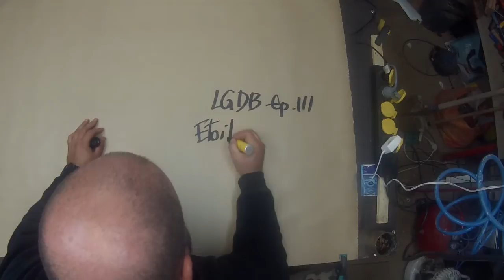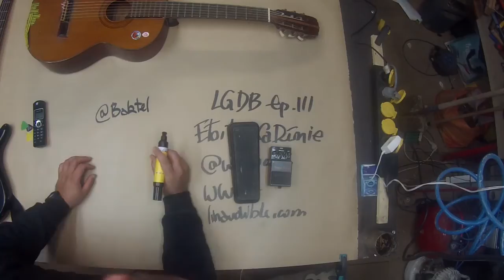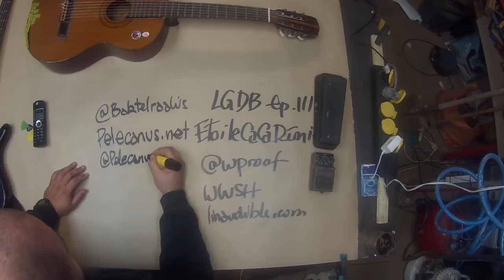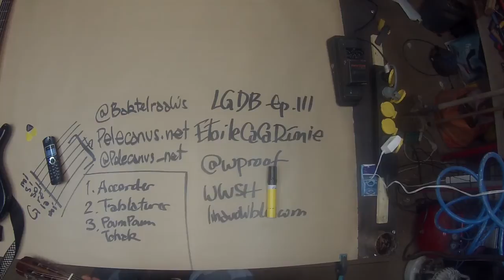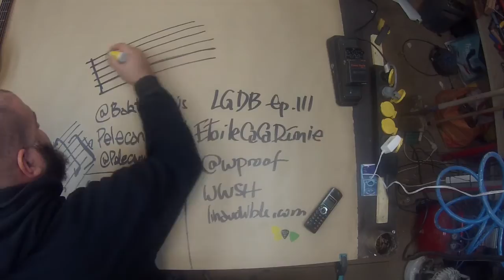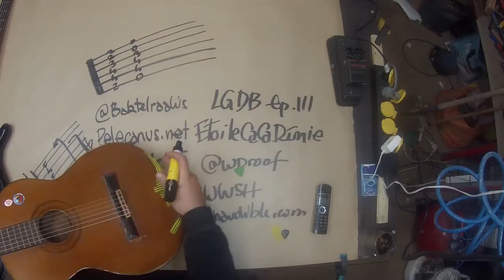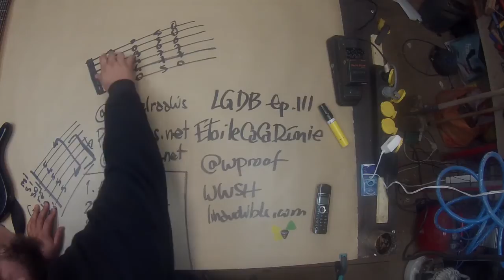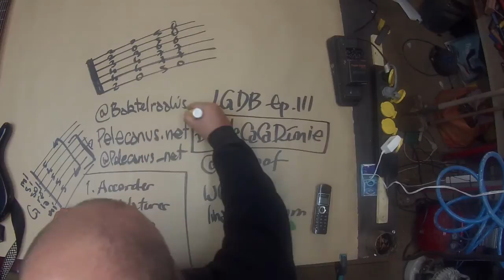EtoileCaCaDémie - Apprendre à jouer (mal) de la musique - Ep111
Cette semaine un hommage à l'ami WalterProof et de son wwsh avec comment jouer de la musique... pas bien